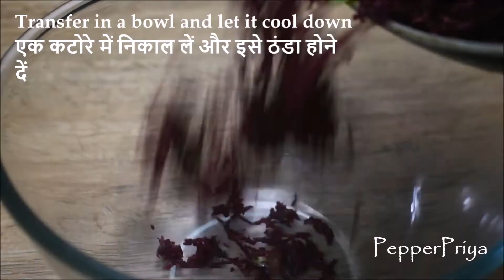BEETROOT RAITA | Healthy weightloss Raita Reipe | चुकंदर का रायता